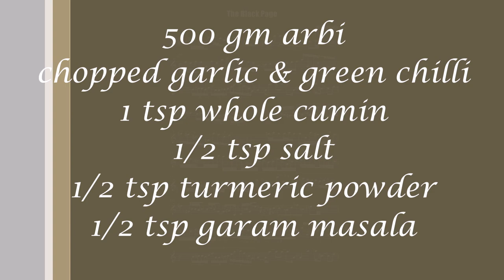कुरकुरी मसालेदार अरबी की सब्जी| Sukhi Arbi Masala |Lunchbox recipe (bina pyaaz ke)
Arui masala
ऐसे बनाएं अरबी की सूखी सब्जी-Arbi masala recipe-fried Arbi recipe-Masala arbi